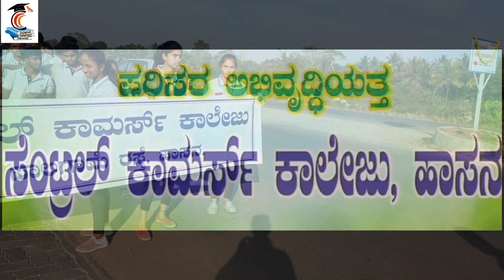ಸ್ವಚ್ಚ ಹಾಸನ ಅಭಿಯಾನದಲ್ಲಿ ಸೆಂಟ್ರಲ್ ಕಾಮರ್ಸ್ ಕಾಲೇಜು